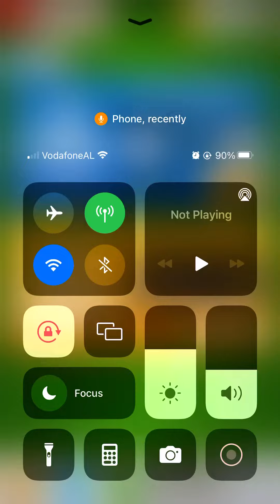25 Streak - Score! Hero 2022 - Heerenveen Vs. NEC Nijmegen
25 Streak - Score! Hero 2022 - Heerenveen Vs. NEC Nijmegen